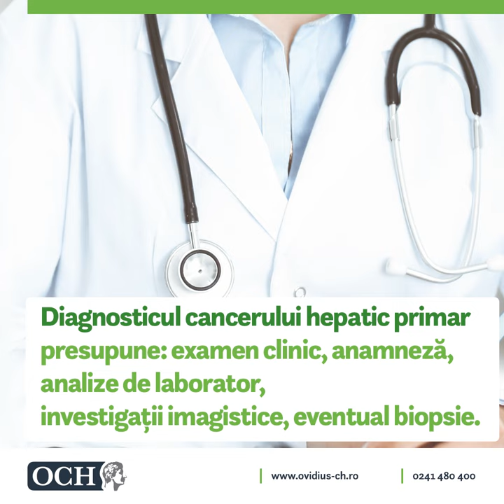Cancerul hepatic, o afecțiune ce poate fi diagnosticată și tratată la OCH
Cancerul hepatic (de ficat) este o tumoare ce se dezvoltă în țesutul ficatului.

Statisticile arată că peste 800.000 de oameni sunt diagnosticați cu cancer hepatic în fiecare an în întreaga lume. În Europa, 1 din 100 de bărbați și 2 din 100 de femei vor dezvolta cancer de ficat la un moment dat.

Diagnosticul cancerului hepatic primar presupune: examen clinic, anamneză, analize de laborator, investigații imagistice, eventual biopsie.

Consultați medicul pentru orice problemă de sănătate.

La OCH credem în dreptul pacientului la sănătate.

📍 Spitalul OCH Ovidiu, Constanța, DN 2A, km 202+880